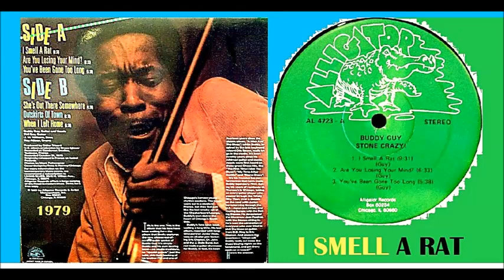Buddy Guy - I Smell A Rat 'Vinyl'